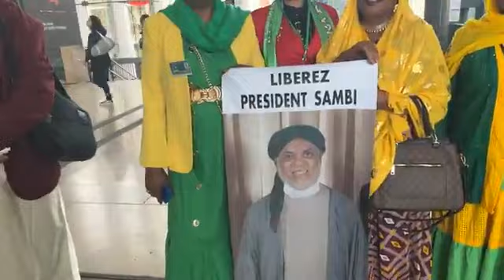Arrivée à Marseille des leaders de l'opposition pour un grand meeting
Revivez l'arrivée à Marseille d'Ahamada Mahamoudou